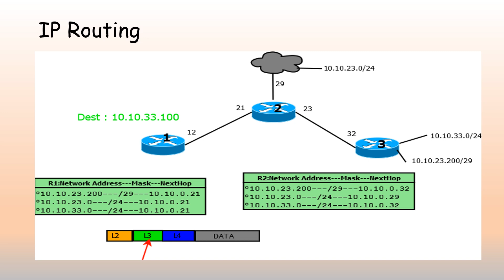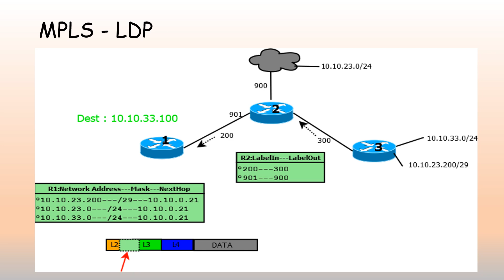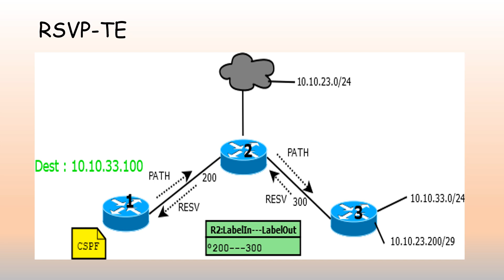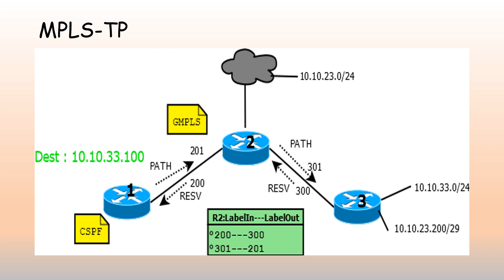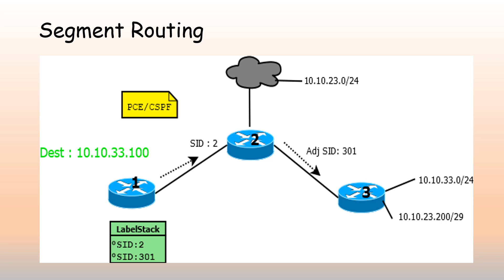Evolution of MPLS : From IP Routing, MPLS-LDP, RSVP-TE, GMPLS, SR-TE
In this video we have tried to explain the various stages of evolution in the networking technologies from IP Routing to Segment Routing.